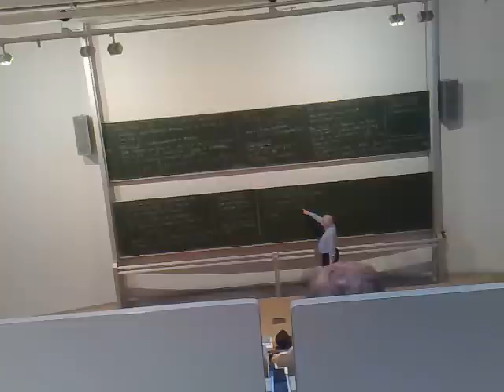Penis Game escalates at german University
11/27/2008
Wolfi wins the Penis Game during class at the University on a rainy day in 2008.
Rules of the Game: Both opponents take turns saying the word "penis" each time louder than before until one chickens out and gives up.

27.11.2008 - Sieger des Penis-Spiels: Wolfi (bei 1:25min ca.)

Heut hat er das Penis-Spiel für sich entschieden...

Für jeden, der das Spiel nicht kennt, die Regeln:

Ziel des Spiels ist es, mitten in der Vorlesung so laut "Penis" zu sagen/schreien, dass der Gegner sich nicht mehr traut die Lautstärke zu überbieten. Simples Spiel.